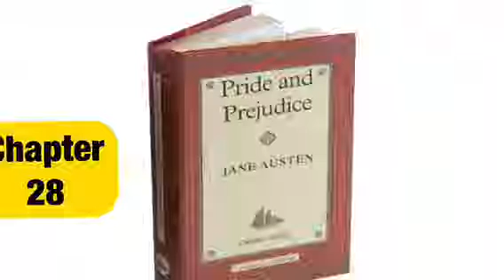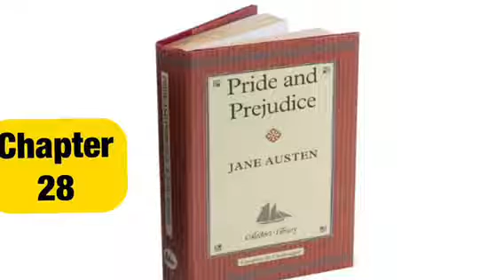Pride & Prejudice Chapter 28 by Jane Austen Audiobook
Thanks for taking the time to watch our video.